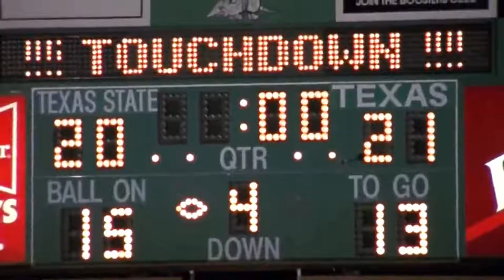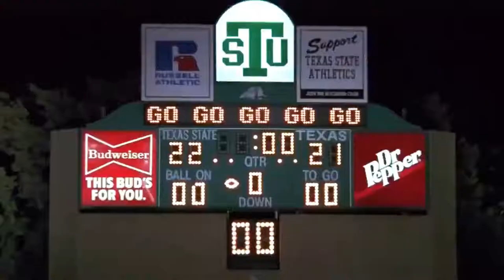#1 Texas Colts vs. Texas State Armadillos 1991 Highlights // College Football Throwback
Welcome to BurgerSmooth Highlights!

In one of the best games of the 1990s, the Texas State University Armadillos overcame a 21-point halftime deficit to come back and stun the University of Texas Colts. This is one of the most forgotten and underrated games of the '90s, so I thought I would make highlights for it!

Hope you enjoyed! Have a good one!